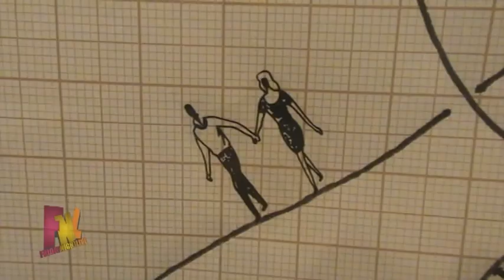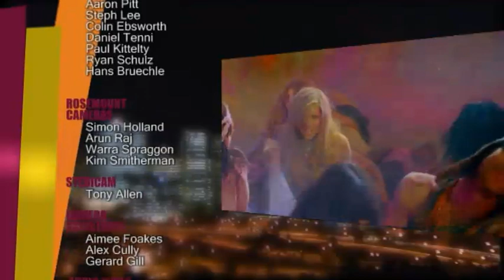FNL Season 2, Episode 17, Part 2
FNL (Friday Night Live), is a locally produced television series on WTV (channel 44), Friday night's at 8:30pm. FNL brings to Perth City the ins and outs of entertainment, events and shows LIVE from the Rosemount!